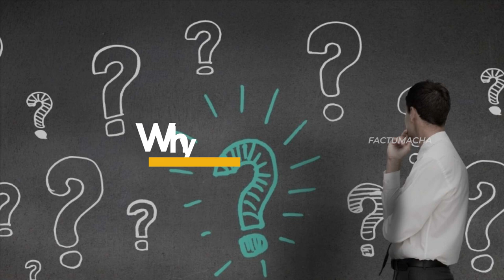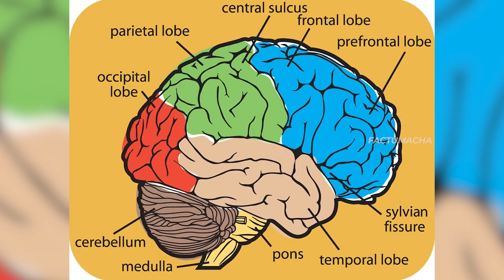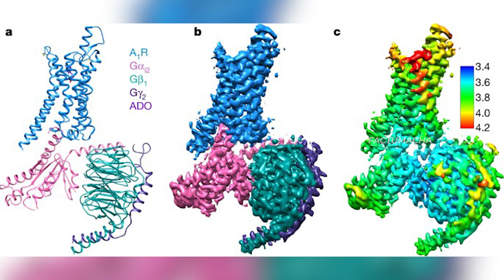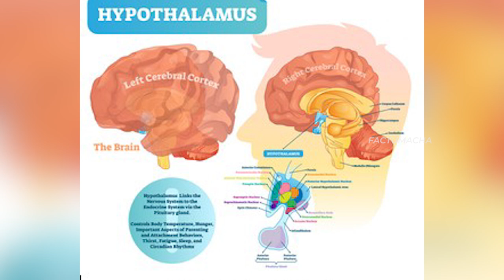Why We Sleep | The Actual Reason Behind Sleeping | Factumacha | Tamil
Why We Sleep | The Actual Reason Behind Sleeping
நாம் ஏன் தூங்குகிறோம் | தூங்குவதற்குப் பின்னால் உள்ள உண்மையான காரணம்

In this we've talked about why we're sleeping. What we get when we sleep. The actual reason behind sleeping.
If you have any doubts let us know in comments :)

An Official Video of Factumacha